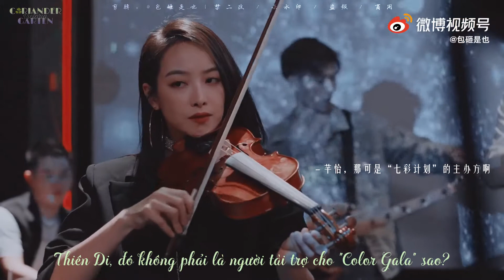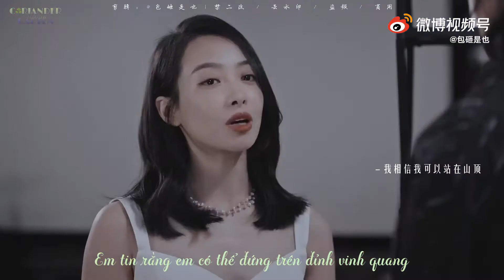[Vietsub | FMV] Tống Thiến La Thiên Di - Người Tình Xa Lạ